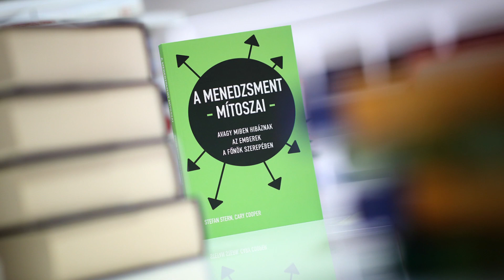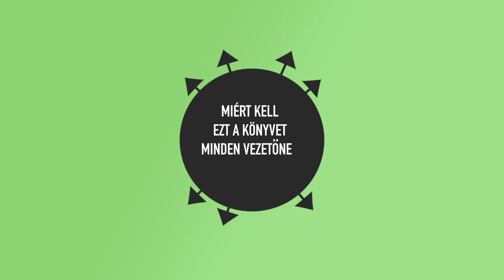A menedzsment mítoszai - Könyvbemutató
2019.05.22-én mutattuk be, Stefan Stern, Cary Cooper: A menedzsment mítoszai – avagy miben hibáznak az emberek a főnök szerepében című könyvét.
Résztvevők:
Pierog Anita, Debreceni Egyetem Gazdaságtudományi Kar, Vezetéstudományi Tanszék adjunktusa
Mihalik Judit, konzultáns, kutató, TEDx nagykövet
Schieszler Tamás, business/management coach
Tóth Katalin, a könyv lektora

A vezetőket érő folytonos kihívásokra nincsenek egyszerű megoldások. Stefan Stern, a Cass Business School, valamint a City University London professzora, továbbá a Financial Times és a BBC egykori rovatvezetője és szerzőtársa, Cary Cooper, a Manchester Business School professzora kötetükkel arra ösztönzik a vezetőket, hogy folyamatosan kísérletezzenek, tanuljanak és szakadatlanul gyakorolják kitartásukat. A könnyed stílusban megfogalmazott kötet életszerű helyzetek alapján tárja fel a legnagyobb kihívásokat jelentő szituációk mögötti gondolkodásmódbeli hátteret és hiedelmeket, rávilágítva e prekoncepciók valóságtól távol álló, sokszor képzelt jellegére.
A szerzők sablonok helyett célzottan leszámolnak a menedzsment területén uralkodó 44 leggyakoribb tévhittel és egyúttal új alapra helyezik a vállalatirányításban gyakorolt jó kormányzást, és új vezetési stílust ajánlanak. A kötet végén inspiráló beszélgetéseket olvashatunk olyan nagy nevű menedzsment gondolkodóktól, mint például Henry Mintzberg, aki a McGill Egyetem professzora és akit korunk legtöbbet hivatkozott üzleti gondolkodójaként és a stratégiai menedzsment egyik legnagyobb, globális véleményformálójaként jegyeznek.
A könyv megvásárolható 1999 Forintos áron a Bölcs várban lévő könyvesboltunkban vagy a weboldalunkon.